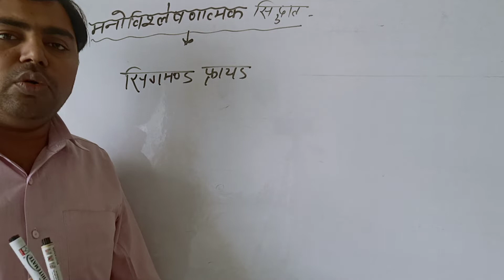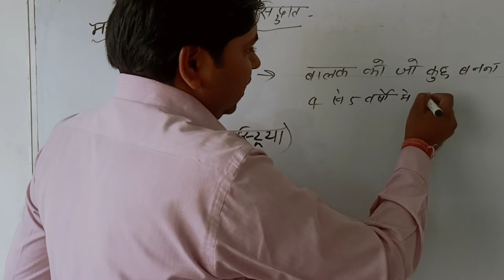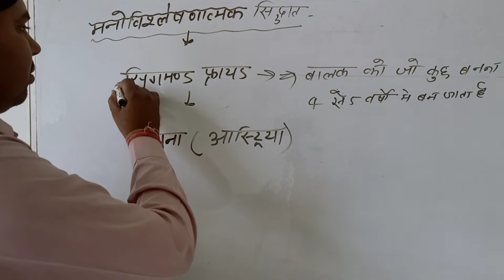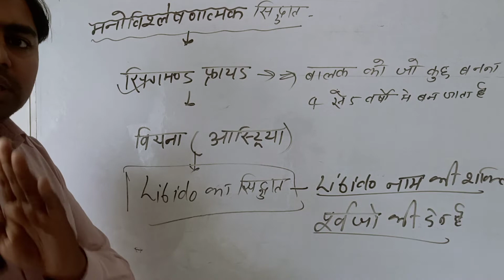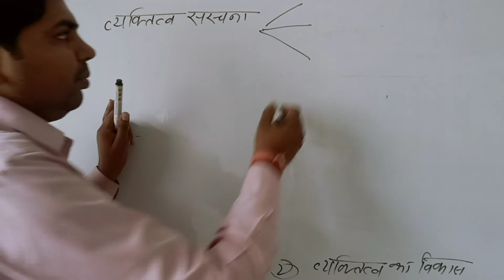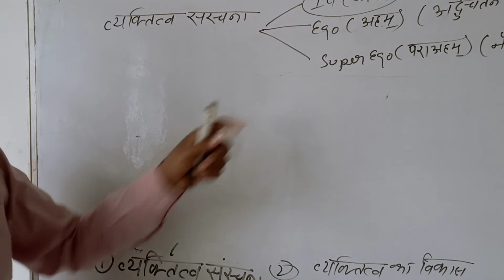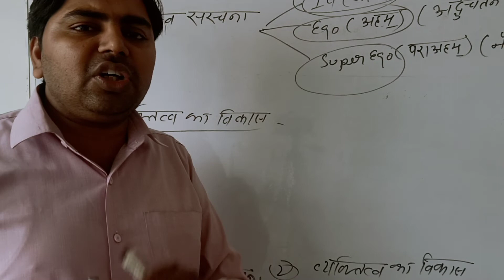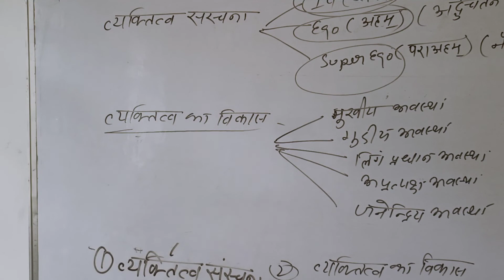मनोविश्लेषणात्मक सिद्धांत सिगमंड फ्रायड by Uday sir ( Important-TET,PRT,CTET,KVS NVS)